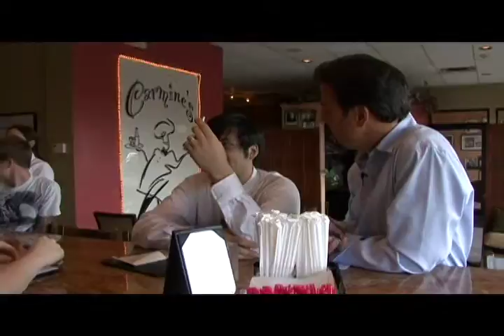Worldly Waiter Brian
Can you figure out where Brian the waiter's from?